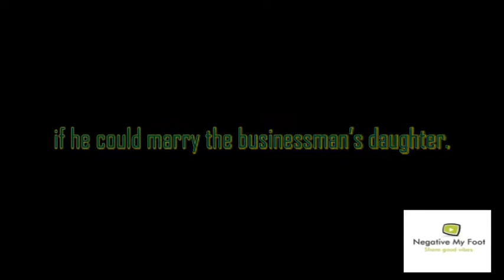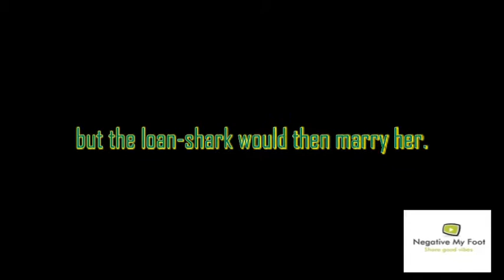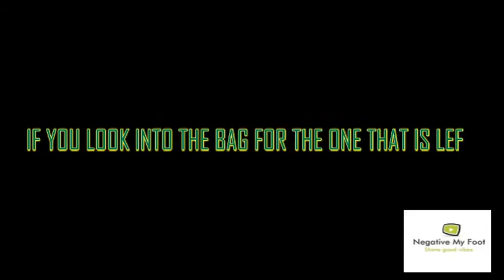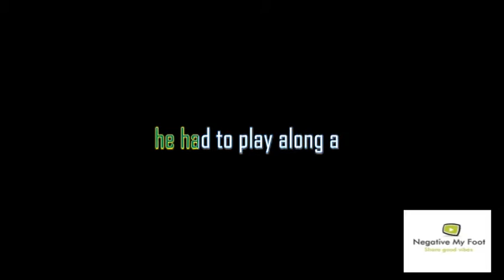Thinking out of the box| A short story on how to deal with tough situations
"Thinking out of the box!!"

In a small Italian town,
hundreds of years ago,
a small business owner
owed a large sum of money
to a loan-shark.
 The loan-shark was a very old,
 unattractive looking guy
 that just so happened to fancy
 the business owner’s daughter.
He decided to offer the businessman
a deal that would completely wipe
 out the debt he owed him.
 However, the catch was that
 we would only wipe out the debt
 if he could marry the businessman’s daughter.
 Needless to say, this proposal
 was met with a look of disgust.
The loan-shark said that he would
place two pebbles into a bag, one white and one black.

The daughter would then have to reach
into the bag and pick out a pebble.
 If it was black, the debt would be wiped,
but the loan-shark would then marry her.
 If it was white, the debt would also be wiped,
 but the daughter wouldn’t have
to marry the loan-shark.

Standing on a pebble strewn
 path in the businessman’s garden,
 the loan-shark bent over and picked up two pebbles.
 Whilst he was picking them up,
 the daughter noticed
 that he’d picked up two black pebbles
and placed them both into the bag.
He then asked the daughter to reach
into the bag and pick one.

The daughter naturally had three
choices as to what she could have done:
Refuse to pick a pebble from the bag.
Take both pebbles out of the bag and
 expose the loan-shark for cheating.
Pick a pebble from the bag fully well
 knowing it was black and sacrifice
 herself for her father’s freedom.
She drew out a pebble from the bag,
and before looking at it ‘accidentally’
dropped it into the midst of the other pebbles.
She said to the loan-shark;

“OH, HOW CLUMSY OF ME. NEVER MIND,
 IF YOU LOOK INTO THE BAG FOR THE ONE THAT IS LEFT,
YOU WILL BE ABLE TO TELL WHICH PEBBLE I PICKED.”

The pebble left in the bag is obviously black,
and seeing as the loan-shark didn’t want to be exposed,
 he had to play along as
if the pebble the daughter dropped was white,
and clear her father’s debt.

Moral of the story:
 It’s always possible to overcome
a tough situation through out of the box thinking,
and not give in to the only options
 you think you have to pick from.